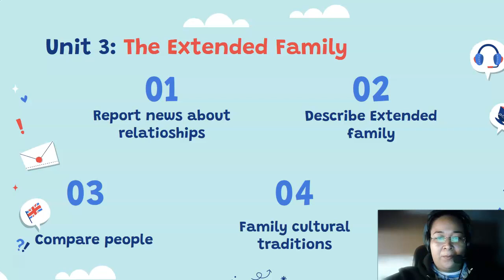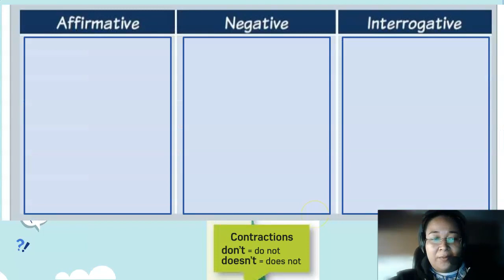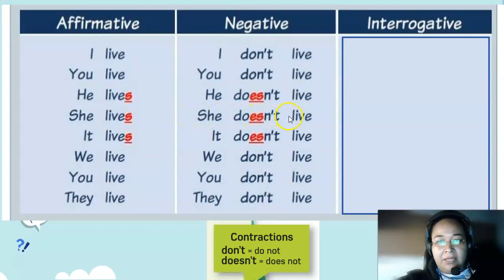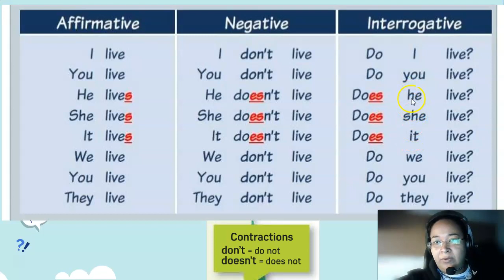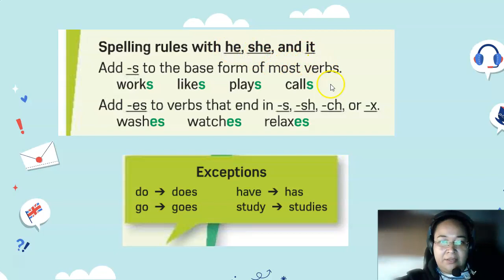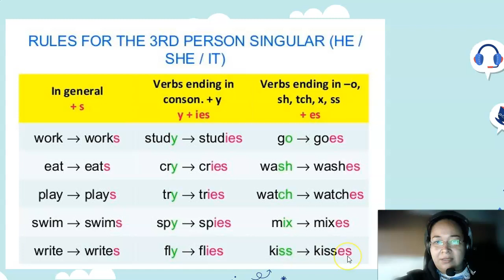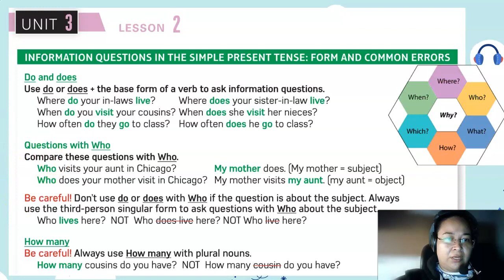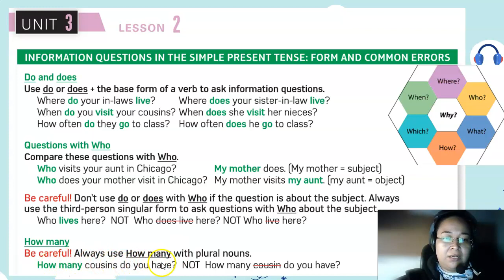English 1-UNIT 3 - Simple Present Other verbs